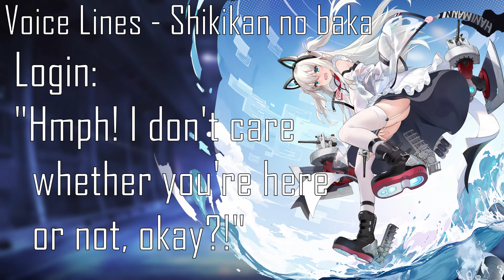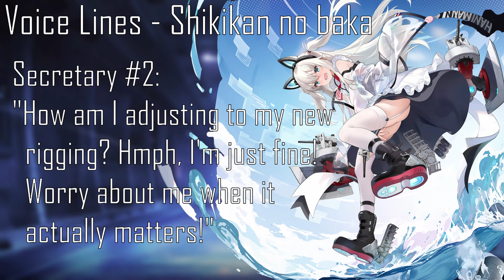[Azur Lane] Shipgirl Profile: Hammann II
The history, personality and uses of Hammann II.

Timestamps:
0:00 Intro
0:27 History
1:20 Character Art
2:16 Voice Lines
4:43 Stats
5:08 Skills
6:15 Recommended Equipment
7:00 Pros & Cons
8:17 Outro